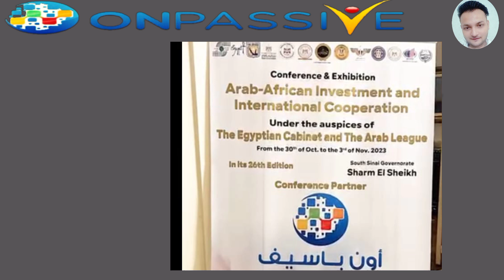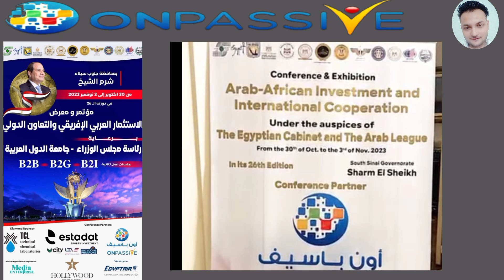ONPASSIVE || UPDATE CONFRENCE AND EXHBITION 30 OCT TO 3 NOV BY MD KAIF KHAN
onpassive letest update
onpassive gursminder sir
onpassive live
onpassive md Kaif khan
onpassive marty sir
onpassive ash Mufareh
onpassive webinar update
onpassive kafeel ansari
onpassive suraj singh
onpassive mohammad Kaif khan
oes fake app
play Store fake app onpassive
onpassive new update md Kaif khan
onpassive new update today telugu
onpassive live
onpassive official
onpassive ecosystem
onpassive new product
ONPASSIVE event
ONPASSIVE ecosystem
onpassive bengali
onpassive tamil
onpassive english
onpassive pay plan
onpassive Mohammad kaif
onpassive new update bangali